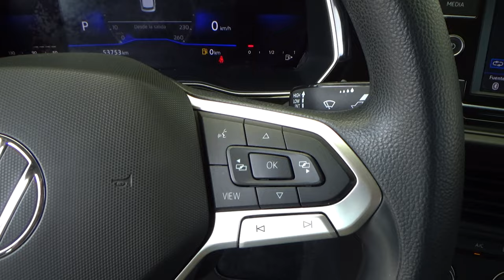Volkswagen / Jetta / 2022 - 23292